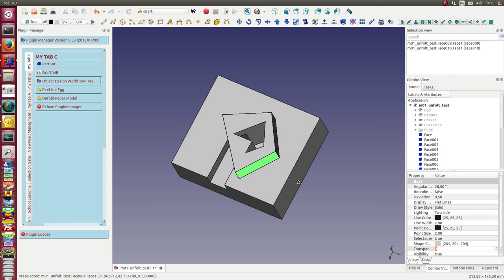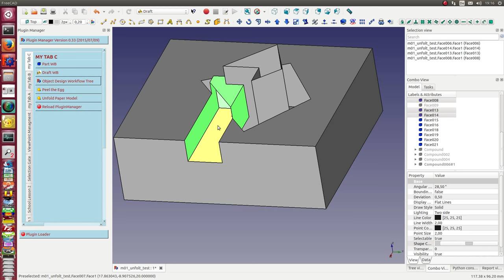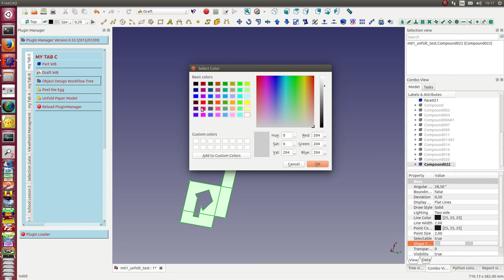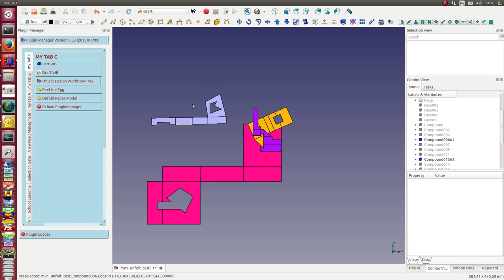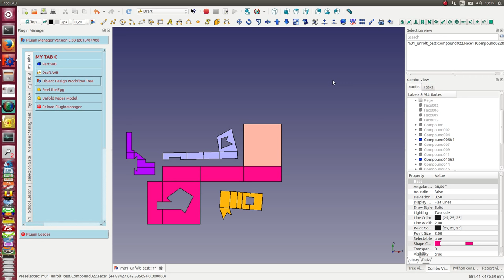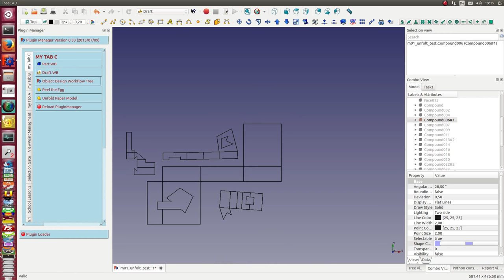unfold the shape to a papermodel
create a papermodel for an object with planar faces. There is no need to have a 3D printer. A shear and some glue and a printer which can handle thick paper  and be used to tinker the 3D model.